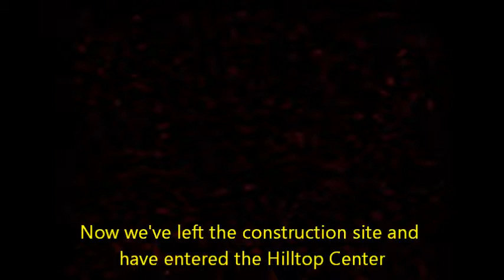Silent Hill 3 Pt. 7: Hilltop Center (1/2)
(1/2) Silent Hill 3 is owned by Konami.